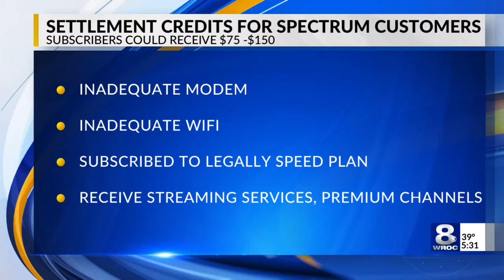AG: You must contact Spectrum to get your free video streaming